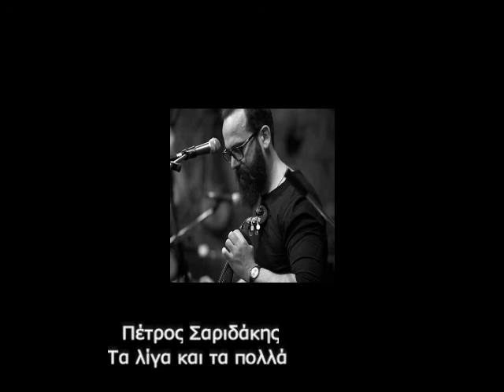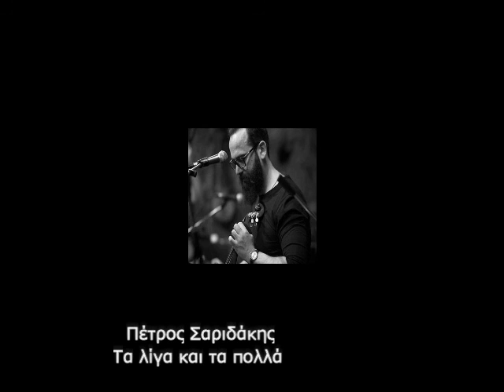Πέτρος Σαριδάκης Τα λίγα και τα πολλά